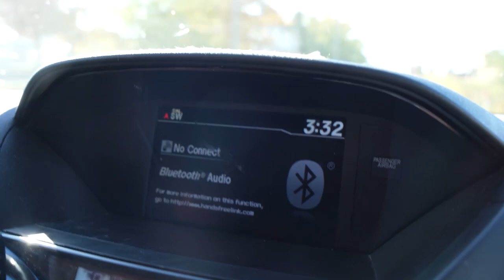We Had an Argument Over This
we had an argument Over This. What was supposed to be a fun day filled with family traditions like apple picking goes wrong. We had an argument at the orchard because of this. Babe ended up saying i'm sorry for not paying attention. I was definitely annoyed but this ended the argument for sure.

We Had an Argument | He Confessed | Buying My Dream Car! | Vlog

Equipment Used